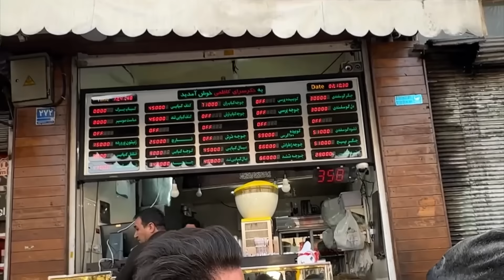جگرکی حاج عباس از سال ۱۳۴۰ در محله قدیمی تهران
یه گزارش دلی براتون گرفتم از یکی از با عشق ترین و با کیفیت ترین جگرکی های تهران
اینجا حاج عباس از سال ۴۰ قصابی داشتن و در کنارش دل و جگر هم کباب میکردن و به مشتری ها میدادن ، بعد از چند سال کلا تبدیل به جگرکی میشه که یکی از پاتوق های جگرخورها میشه
شب ها اینجا خیلی شلوغه و بیرون میز و صندلی میچینن
انقدر کبابهاشون خوشمزه و خاصه که قول میدم یکی از بهترین تجربه های کباب خوریتون باشه

١٧ شهريور جنوبي پايين تر از ميدان خراسان پايين تر از تيردوقولو جيگركي كاظمي